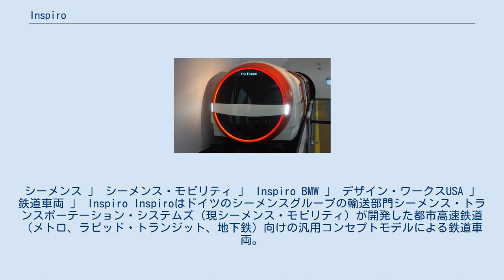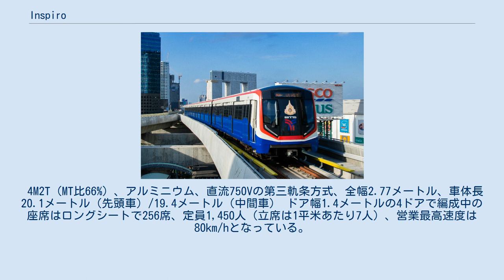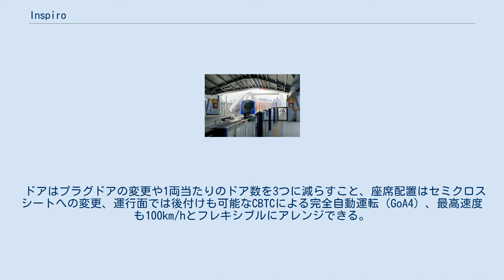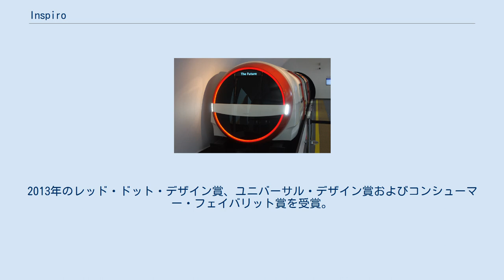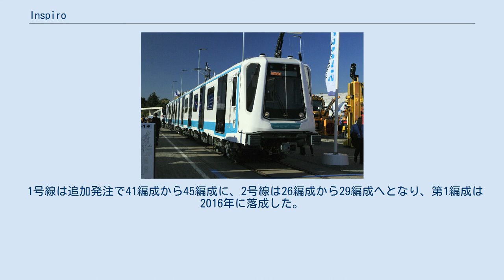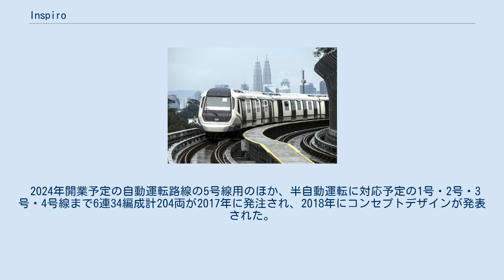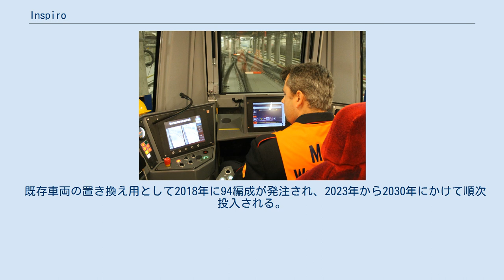Inspiro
シーメンス 」 シーメンス・モビリティ 」 Inspiro BMW 」 デザイン・ワークスUSA 」 鉄道車両 」 Inspiro Inspiroはドイツのシーメンスグループの輸送部門シーメンス・トランスポーテーション・システムズ（現シーメンス・モビリティ）が開発した都市高速鉄道（メトロ、ラピッド・トランジット、地下鉄）向けの汎用コンセプトモデルによる鉄道車両。
 1990年代から2000年代にかけての同社のブランドであるモジュラー・メトロの後継型にあたり、ポーランドのワルシャワ地下鉄で導入されたのを皮切りに、ドイツやブルガリアなどの欧州各国、サウジアラビア、タイ王国、マレーシアなどで採用されている。
2015年にiFデザイン賞を受賞。
 模式図（Mcは制御動力車、Mは動力車、Tは無動力車を示す）。
図にはないが2両編成も可能 20世紀末の設計だったモジュラー・メトロの概念を更にブラッシュアップさせた。
客室照明にLEDを採用、客室座席は片持ち式となっている。
 4M2T（MT比66%）、アルミニウム、直流750Vの第三軌条方式、全幅2.77メートル、車体長20.1メートル（先頭車）/19.4メートル（中間車） ドア幅1.4メートルの4ドアで編成中の座席はロングシートで256席、定員1,450人（立席は1平米あたり7人）、営業最高速度は80km/hとなっている。
 部材のリサイクル可能率は94.8%。
 1列車2-8両編成に対応し、全車電動車にもできる。
車体をステンレス鋼に、集電方式は直流1,500Vの架空電車線方式、車体長は18.6-22メートル、全幅を2.63-3.0メートルに対応できる。
 ドアはプラグドアの変更や1両当たりのドア数を3つに減らすこと、座席配置はセミクロスシートへの変更、運行面では後付けも可能なCBTCによる完全自動運転（GoA4）、最高速度も100km/hとフレキシブルにアレンジできる。
 例として制御装置は同社のIGBT製品のうちSIBAS32（ミュンヘン、ニュルンベルク、ソフィア）またはSIBAC（ワルシャワ、リヤド）、台車は同社のSF1000（ミュンヘン、リヤド、ワルシャワ）、SF3000（ラピドKL）など足回りも路線の特性によってアレンジが可能。
 エクステリアおよびインテリアデザインは同国BMW系の米国法人デザイン・ワークスUSAが手掛けたことで知られている。
 ノルウェーのオスロ地下鉄「T-bane」で使用されているOS MX3000型は2005年以降に同社から調達されたモジュラー・メトロだが、2010年に追加発注された。
この時期はモジュラー・メトロからのモデルチェンジに至る過渡期だったが、シーメンス側はInspiroとしても分類している。
 2010年に1号線用に15編成、2号線用に20編成が13.5億ズウォティで発注され、製造はシーメンスと国内メーカーのネヴァグ社が分担した。
 2012年にイノトランスでコンセプトとモックアップが発表され、2013年に営業運転を開始した。
 アレクサンダー・ノイマイスターによるデザインが採用された先代C1（アドトランツ製）をベースにしているためInspiroとしての特徴は少ないが、尾灯やドアランプがLED化されていることや事業者MVGのロゴ位置などがC1と異なる。
2013年のレッド・ドット・デザイン賞、ユニバーサル・デザイン賞およびコンシューマー・フェイバリット賞を受賞。
 建設中だったスンガイ・ブロー-カジャン線用として2012年に4連58編成を13.65億リンギットで受注。
製造はシーメンスと中国の南京浦鎮車輛廠が分担した、2016年末の第1期開業時に投入された。
 1号線は追加発注で41編成から45編成に、2号線は26編成から29編成へとなり、第1編成は2016年に落成した。
 2016年、3号線用に3連20編成+オプション10編成が発注された。
シーメンスとネヴァグが製造し、第1編成が2017年に落成した。
2018年のイノトランスで展示され、その後2019年にオプション10編成も正式に発注された。
 2016年、スクムウィット線の延伸用にモジュラー・メトロのEMU-A型の後継モデルとしてEMU-A2型が4連22編成が109億バーツで発注され、2018年6月に第1編成...